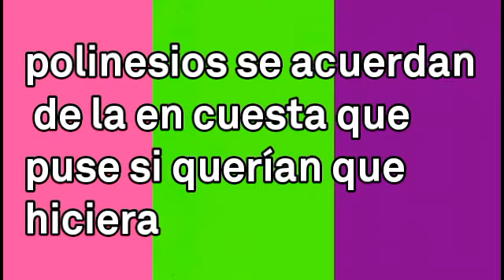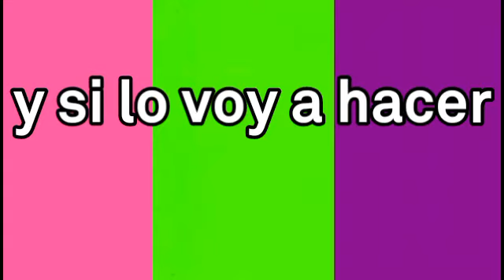Nueva nariz de Rafa | fans de los polinesios